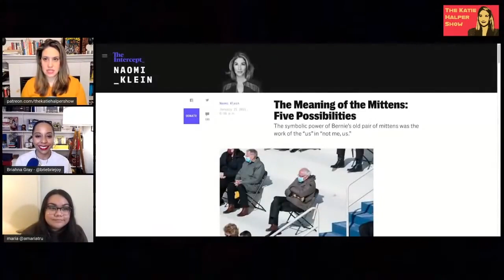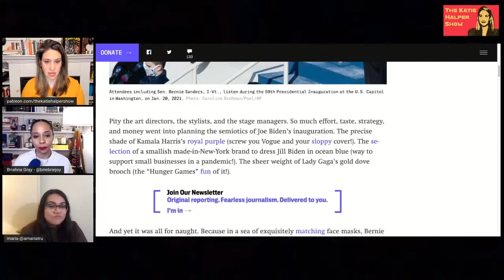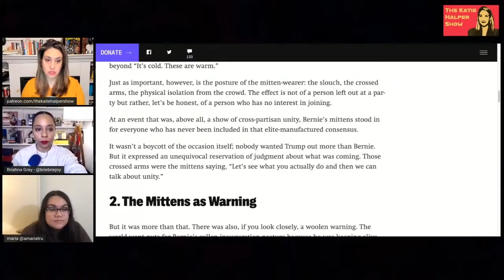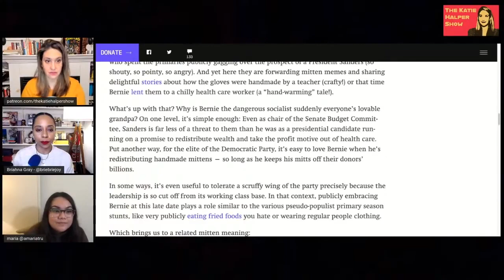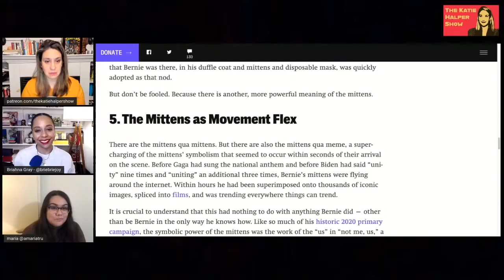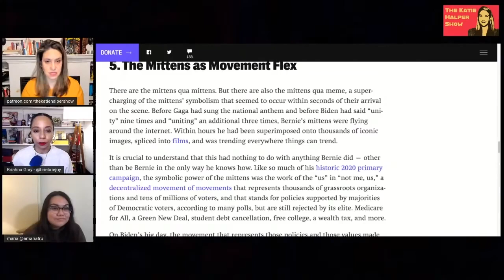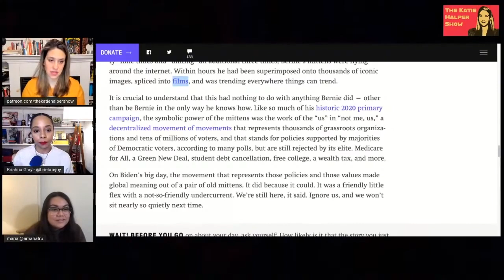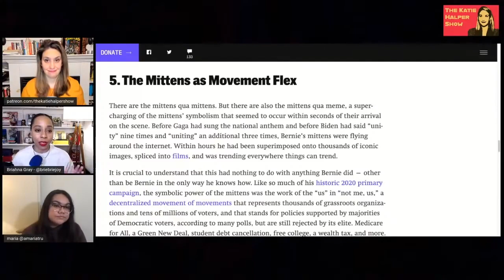Bernie Mittens Explained With Briahna Joy Gray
Briahna Joy Gray and Maria join Katie to break down the meaning behind the mittens of Bernie Sanders, with the help of Naomi Klein's seminal text, 'The Meaning of the Mittens."  and Klein's article here